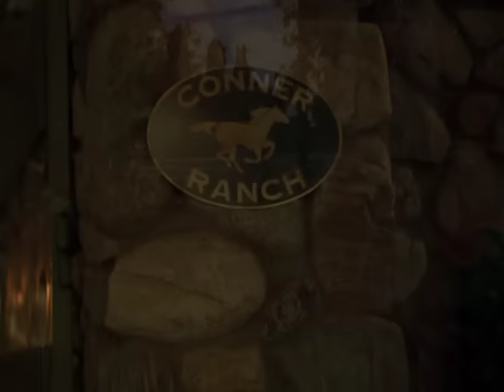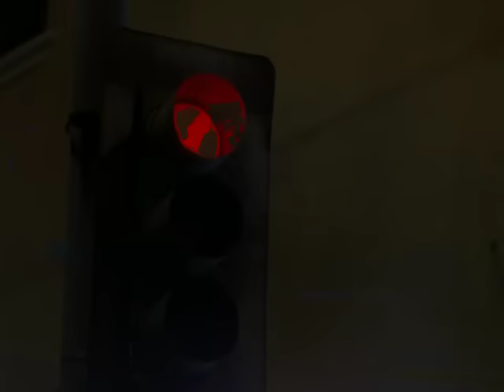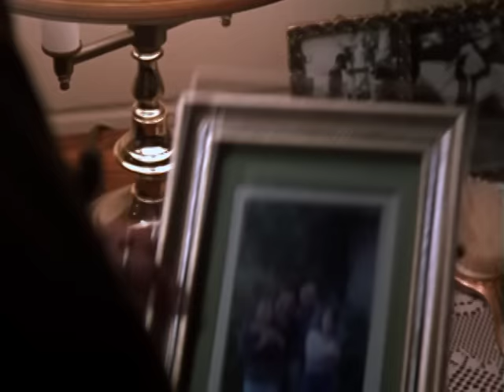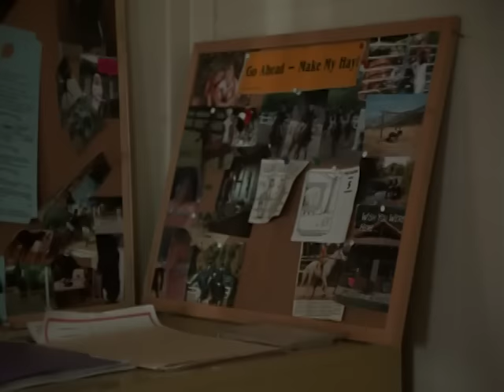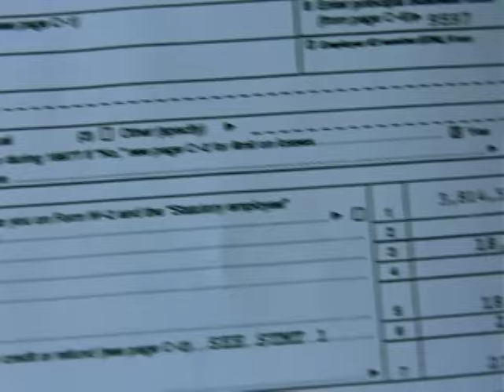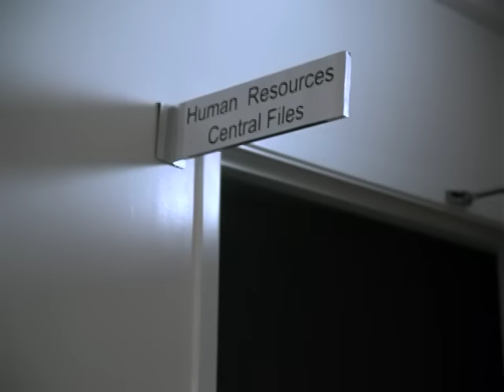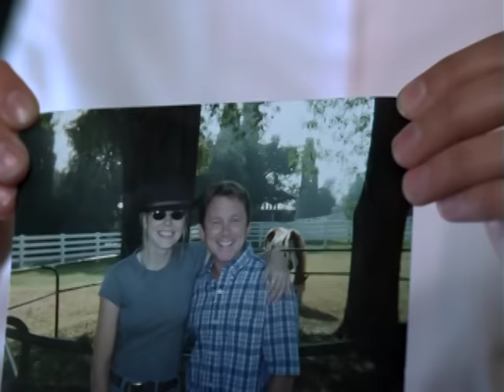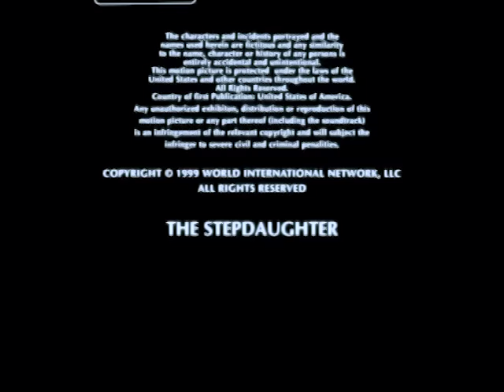La hijastra | Película Completa en Español | Andrea Roth | Lisa Dean Ryan | Jaimz Woolvett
Ve La hijastra en @PelisParaTi
Susan Miller crece sobreviviente a innumerables casas de apoyo y años de abuso y abandono. Ella tiene solu un objetivo ardiente que algún día ella va a encontrar la madre biológica que la abandonó y vengarse.

Titulo Original: The Stepdaughter (2000)
Reparto: Andrea Roth, Lisa Dean Ryan, Jaimz Woolvett, Cindy Picket
Director: Peter Liapis
Escritores: Suzanne Dolan, Cyndi Pass

Más películas de  PELIS PARA TI  ¡GRATIS en YouTube!